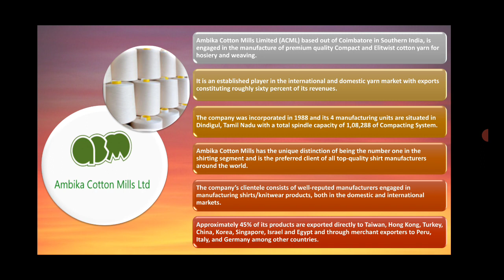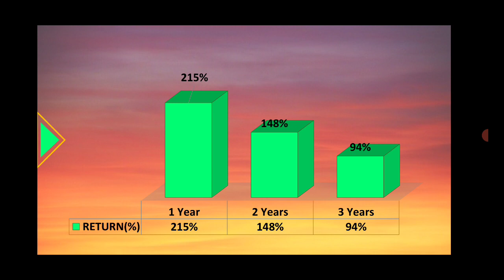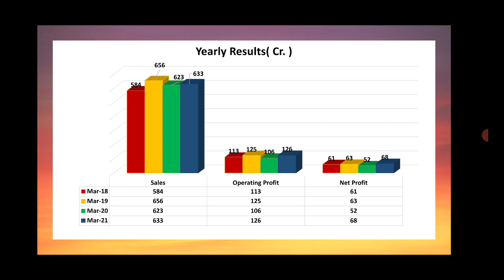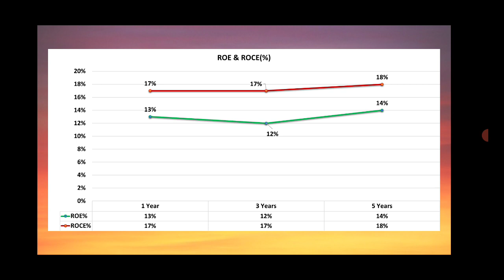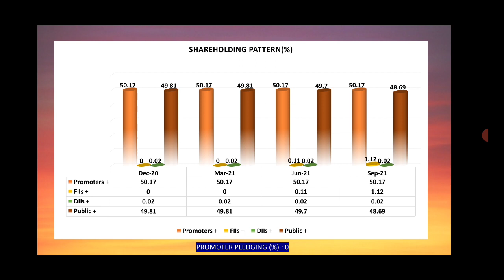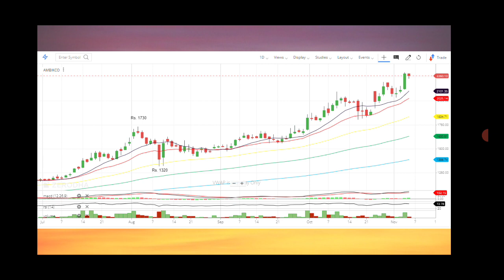Ambika Cotton Mills : A Zero Debt Stock | Ambika Cotton Mills Share Analysis | Target Bullseye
Dear Traders,

1. Name
2. Phone no
4. Customer ID

1  best intraday trading youtube channel
2  best mutual funds investing youtube channel for beginners
3  best share market youtube channel for beginners
4  Best share of the day
5  best share today
6  best stock market youtube channel for beginners
8  best stocks to buy tomorrow
9  best youtube channel for wealth management for beginners
10  best youtube channel on long term investment
11  business news today
12  corona vaccine
13  covid vaccine
14  debt free penny stocks
15  dmat account in hindi
16  dmat account kaise khole
17  ema strategy
18  equity
19  equity market rise
20  equity market rising
21  Equity share falling
22  Equity share in india
23  equity share market
24  Equity share market in range
25  equity share market outlook
26  Equity share market rally
27  Equity share market resistance and support level
28  equity share market tomorrow
29  Equity share of the day | stock of the day
30  FII Buying in equity share market
31  fii buying in equity share market
32  fomo
33  free intraday trading training
34  free option trading training
35  free stock market classes
36  how to earn money
37  how to invest in penny stocks for beginners
38  how to invest in stock market
39  how to make money in stock market
40  Impact on equity share market
41  India's no one youtube channel on personal finance
42  intraday trading strategies
43  intraday trading tips
44  ipo kaise kharide
45  ipo kya hai
46  ipo news
47  latest ipo news
48  latest share market news
49  latest share market tips
50  latest share market tips in hindi
51  latest share recommendations
52  latest stock market news
53  latest stock picks
54  long term investment in stock market
55  market rise after expiry
56  market tomorrow
57  market tomorrow analysis
58  moneycontrol news
59  multibagger penny stocks
60  multibagger stocks
61  nifty option chain analysis
62  nifty prediction of tomorrow
63  nifty rising
64  nifty tomorrow prediction
65  nifty view
66  nifty view tomorrow
67  nifty weekly view
68  option trading strategies
69  penny stocks
70  penny stocks list
71  penny stocks with strong fundamentals
72  reliance latest news
73  Returns in equity share
74  sebi circular
75  sebi guidelines
76  sebi notice
77  share
78  Share market
79  share market basics for beginners
80  share market crash
81  share market increase
82  share market me paise kaise lagaye
83  share market portfolio
84  share market rise
85  share market rise
86  share market rise
87  share market tomorrow
88  share market trend
89  share tips
90  share trading for beginners
92  stock market basics
93  stock market classes
94  stock market classes
95  stock market in hindi
96  stock market india
97  stock market learning videos
98  stock market news
99  stock market news today
100  stock market today
101  stock trading
102  stocks to buy for short term
104  Swing trading
105  swing trading strategies
106  swing trading strategies
107  top stocks 2021
109  top youtube channel on the stock market
110  upcoming IPO
111  where to open Demat account
112  why the market crashed today
113  Business news
114  Equity share market
115 Target Bullseye
116 TargetBullseye